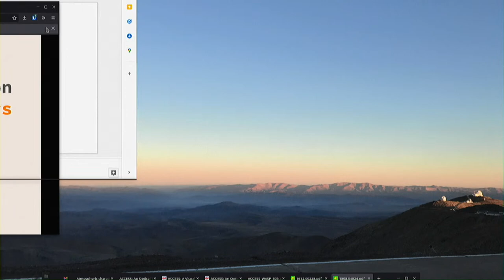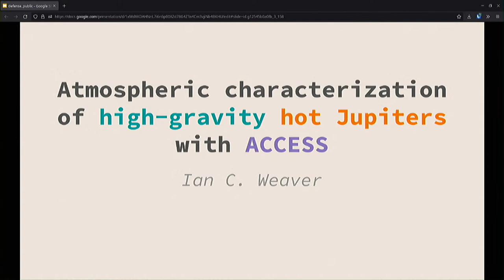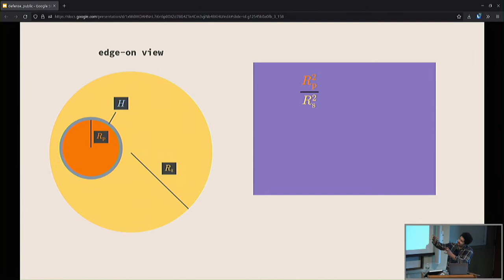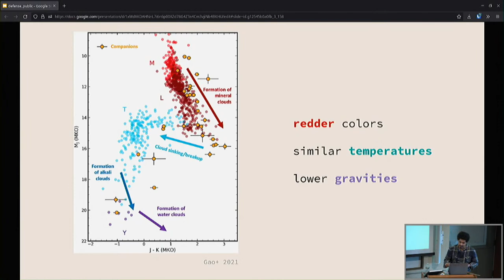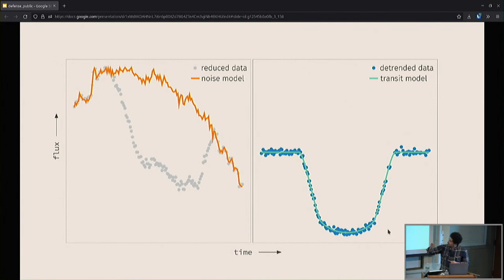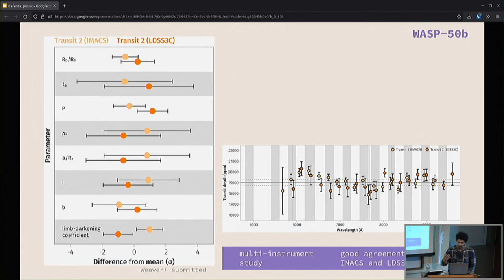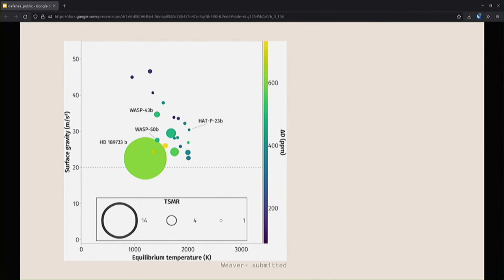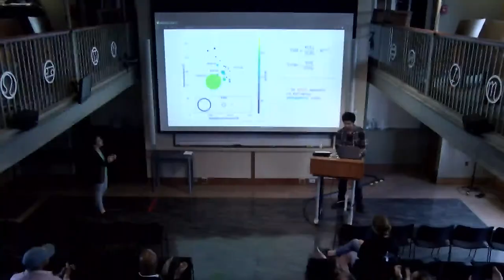Ian Weaver - Atmospheric characterization of high-gravity hot Jupiters with ACCESS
Last month marked the 5,000th confirmed exoplanet discovery, a milestone in the next era of exoplanet science, exoplanet characterization. Several recent ground and space-based surveys have begun detailed follow-up analysis of roughly 5% of this known population to search for potential trends in their atmospheric properties, but no clear correlations with observable planetary or stellar parameters have been borne out just yet. Lessons learned from brown dwarf studies and advances in theoretical cloud microphysics modeling indicate that surface gravity may play an important role in cloud and haze formation in exoplanets, motivated in part by the redder near-IR colors observed in young, directly imaged Jupiters compared to their BD counterparts, which is attributed to the persistence of titanium oxide and vanadium oxide clouds, and other aerosols, that persist above the photosphere of the lower gravity objects. Other recent studies indicate a tentative trend between surface gravity and the 1.4 μm water amplitude feature measured in transmission. Unfortunately, we do not currently have the data available from statistically significant population studies of hot Jupiters spanning a  range of surface gravities to test these potential trends. To help address this, I present new optical-near IR ground-based transmission spectra and atmospheric analysis of three high-gravity gas giants. These planets were observed with IMACS and LDSS3C  on the Magellan telescopes in Chile, as part of the Atmospheric Characterisation Collaboration for Exoplanet Spectroscopic Studies (ACCESS) survey. In this presentation, I will review my findings about their atmospheric properties and highlight possible pathways to better characterize this type of object in the future.